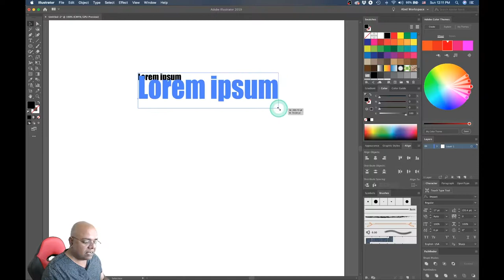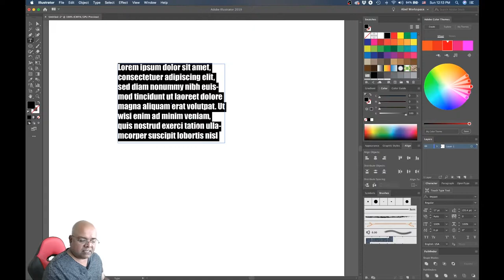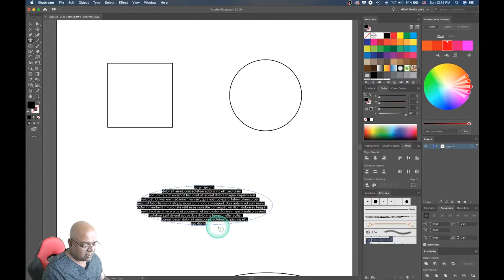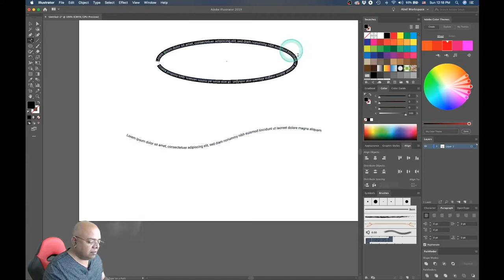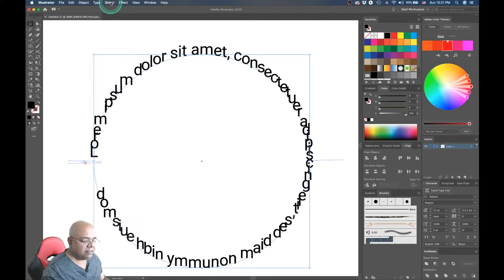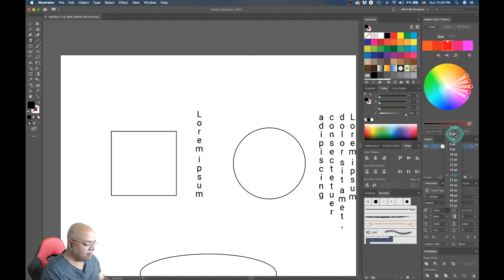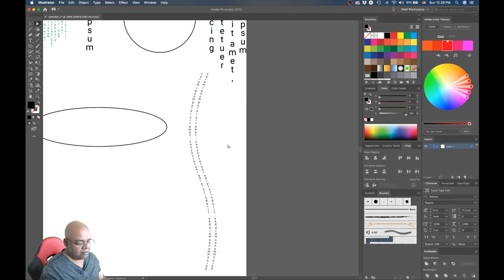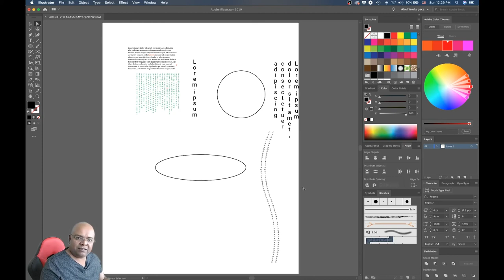How to use the Type Tools in Adobe Illustrator CC 2019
Learn how to create type on a path or a shape in this episode of How to use the Type Tools in Adobe Illustrator CC 2019.